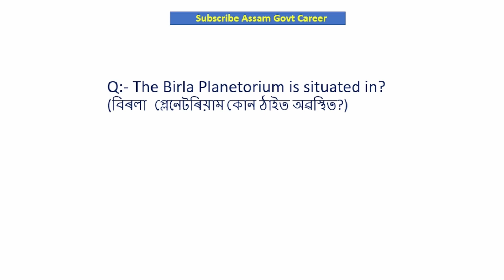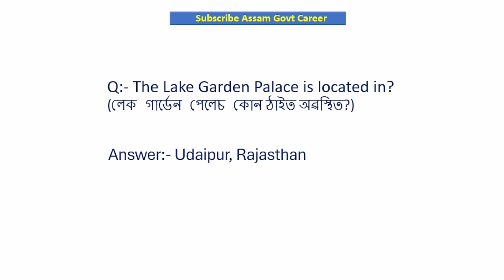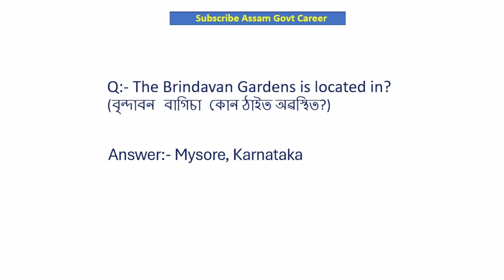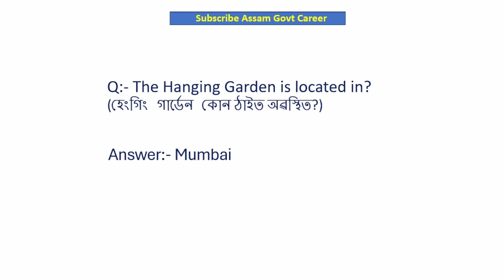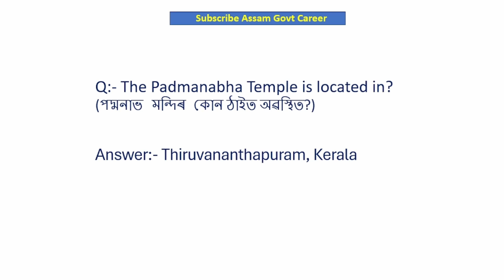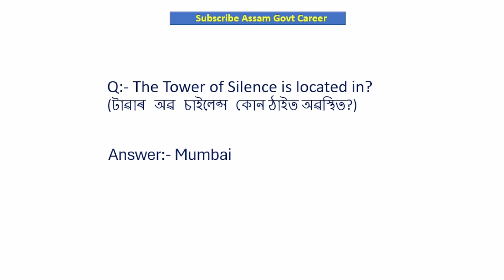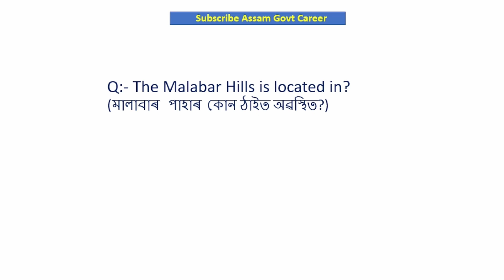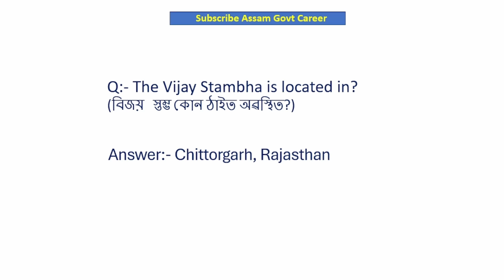Most Important Places of India | Assam Direct Recruitment GK Questions | ADRE 2.0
In this Video the most important famous sites of India have been discussed.